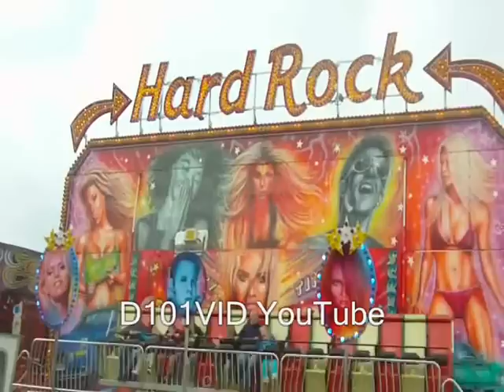Robinsons Fair Bridlington March 2012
Robinsons march Fair Bridlington  28/3/12 till 1/4/12